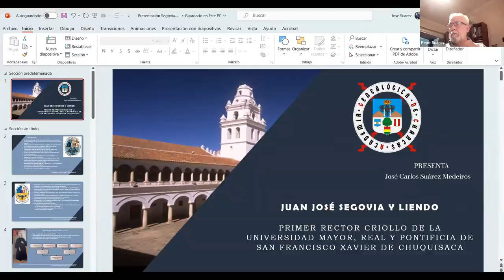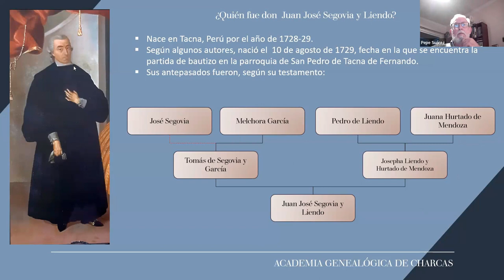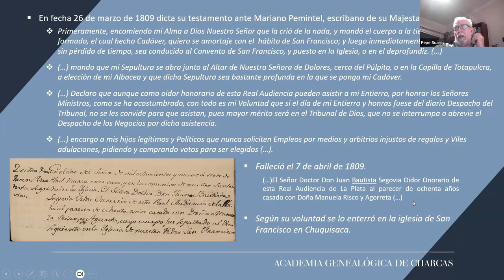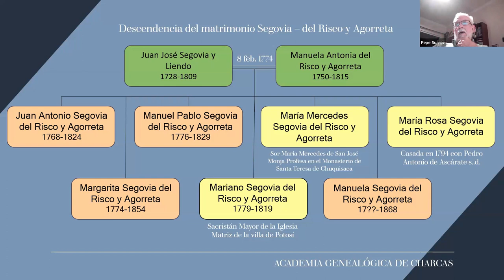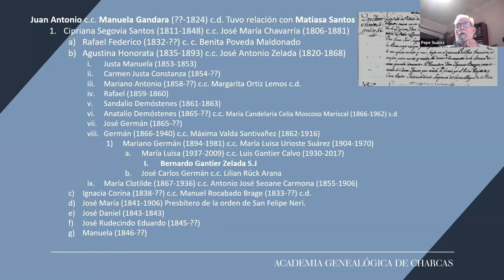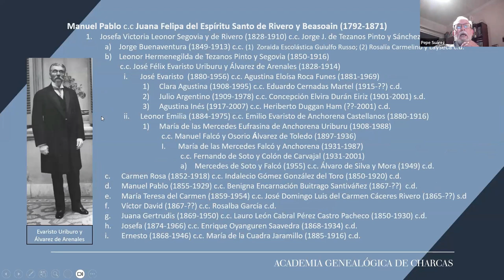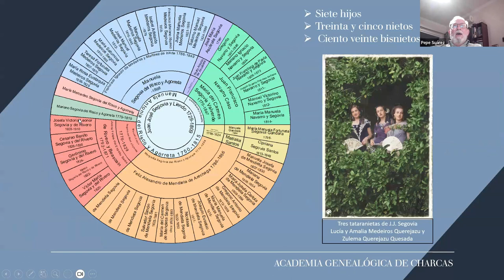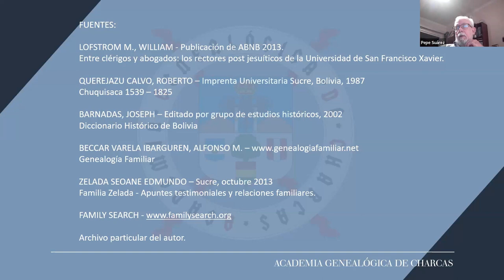Juan José Segovia y Liendo, primer Rector criollo de la Univ de San Francisco Xavier de Chuquisaca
El 29 de Julio nuestro presidente José C. Suárez Medeiros, dió su conferencia sobre:
«Juan José Segovia y Liendo, primer Rector criollo de la Universidad de San Francisco Xavier de Chuquisaca